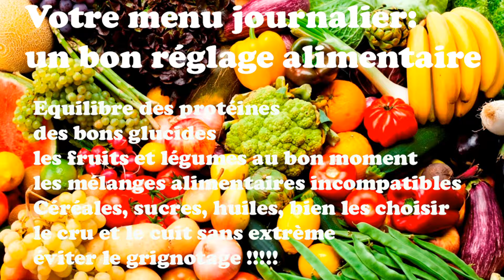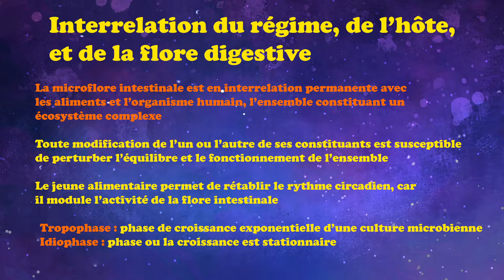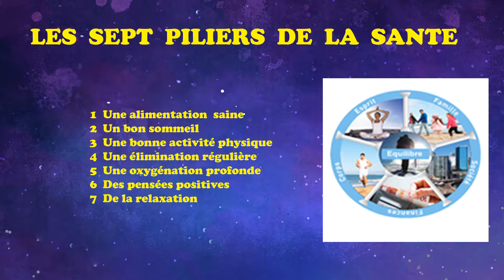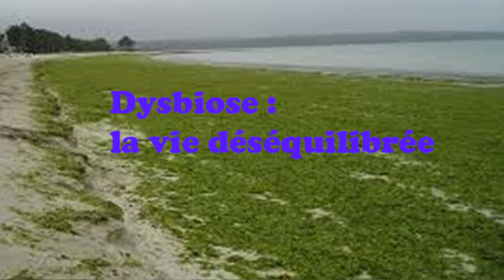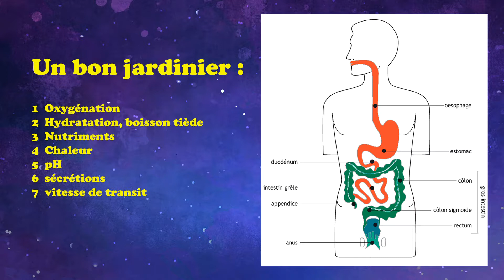Les règles d'hygiène pour obtenir un bon microbiote intestinal avec Thomas Erpicum (3/7) NV3 :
Les règles d'hygiène pour obtenir un bon microbiote intestinal avec Thomas Erpicum (3/7)
Le Docteur en Biochimie, Thomas Erpicum, de l'Université de Liège, Microbiologiste et Nutritionniste, nous a présenté ses travaux sur le microbiote intestinal, en faisant un parallèle entre l'écologie du monde terrestre, et l'écologie de notre monde intestinal. Dans ce troisième chapitre de la série, il nous présente les règles d'hygiène pour conserver un bon microbiote :
- repas riches en fruits et légumes, avec un bon apport en oméga 3;
- micro-jeunes de 14 à 16 heures tous les jours;
- activité physique régulière pour favoriser une bonne oxygénation du corps, et une bonne micro-oxygénation des bactéries de l'intestin grêle;
- l'hydratation du corps, comparable à l'arrosage de son jardin
Si ces règles ne sont pas respectées, alors une dysbiose apparaît, dûe à nos modes de vie, tels que : alcool, stress, manque d'activité physique, antibiotiques, médicamentation excessive, déséquilibre acide base dans l'alimentation.
Ce qui se passe dans le ventre est alors comparable à la prolifération des algues vertes sur les plages normandes et bretonnes, principalement à cause de l'épandage de lisier de porc sur toutes les terres cultivées.
Il est interrogé par le Docteur en Biochimie, Véronique Desseaux, de l'Université d'Aix-Marseille, spécialiste en Biochimie de la Nutrition.

Version anglaise
The rules of hygiene to obtain a good intestinal microbiota with Thomas Erpicum (3/7)

The Doctor in Biochemistry, Thomas Erpicum, University of Liege, Microbiologist and Nutritionist, we presented his work on the gut microbiota, making a parallel between the ecology of the terrestrial world, and the ecology of our intestinal world. In this third chapter of the series, he introduces the rules of hygiene to keep a good microbiota:
- meals rich in fruits and vegetables, with a good intake of omega 3;
- micro-young people from 14 to 16 hours every day;
- regular physical activity to promote good oxygenation of the body, and good micro-oxygenation of small intestine bacteria;
- hydration of the body, comparable to the watering of his garden
If these rules are not respected, then a dysbiosis appears, due to our ways of life, such as: alcohol, stress, lack of physical activity, antibiotics, excessive medication, acid imbalance base in the diet.
What happens in the belly is then comparable to the proliferation of green algae on the beaches of Normandy and Brittany, mainly because of the spreading of pig manure on all the cultivated land.
He is interviewed by the Doctor of Biochemistry, Véronique Desseaux, University of Aix-Marseille, specialist in Biochemistry of Nutrition.

The intestinal microbiota, our indoor garden (1/7) with Thomas Erpicum NV1:
The rules of hygiene to obtain a good intestinal microbiota with Thomas Erpicum (3 / 7) NV3: